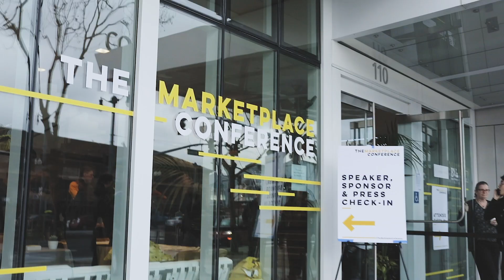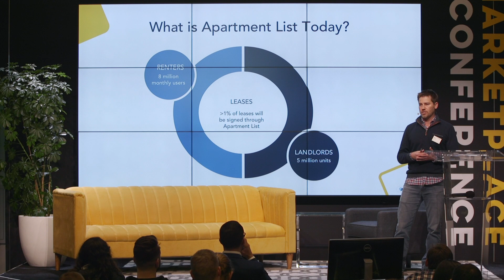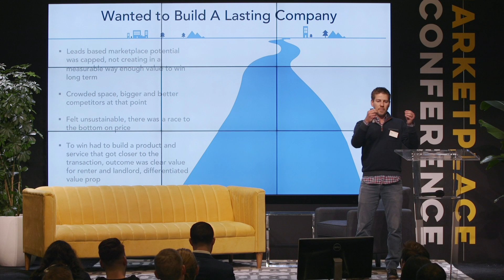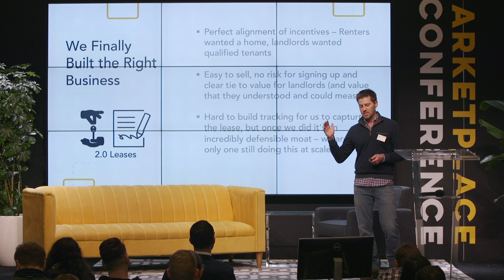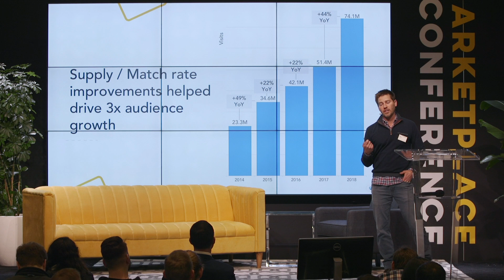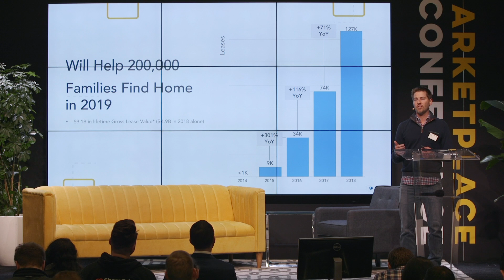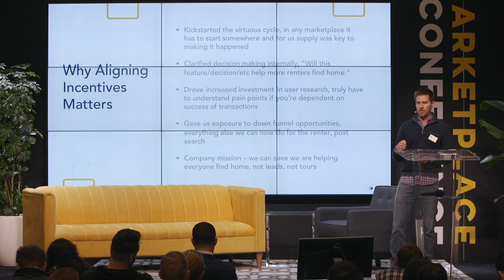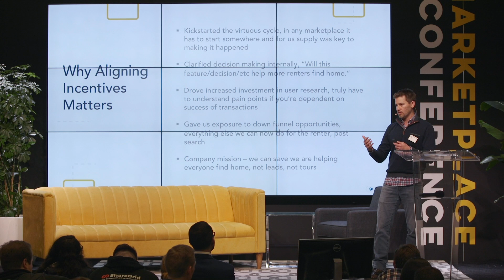Aligning Incentives Between Both Sides of the Marketplace - Chris Erickson, ApartmentList